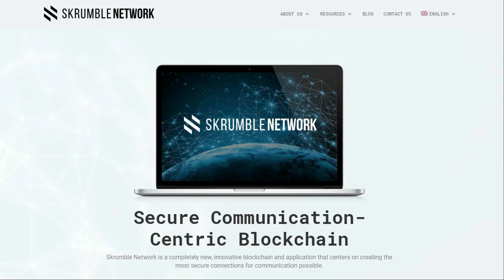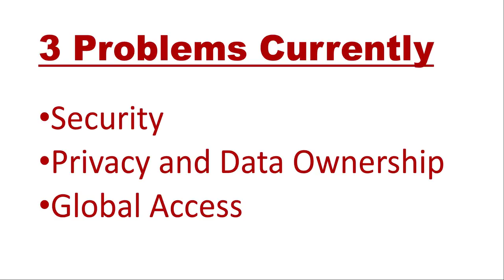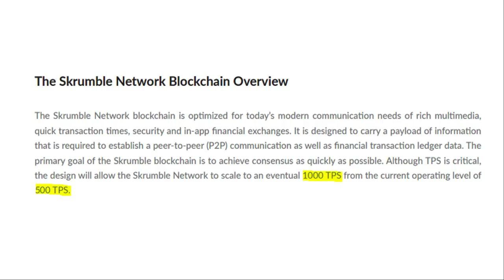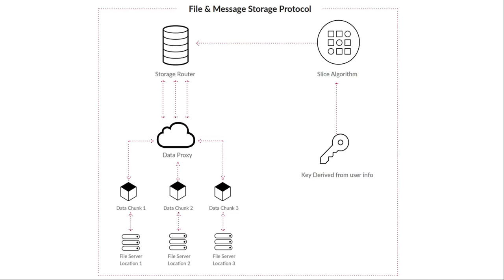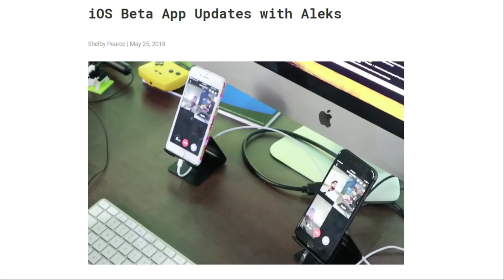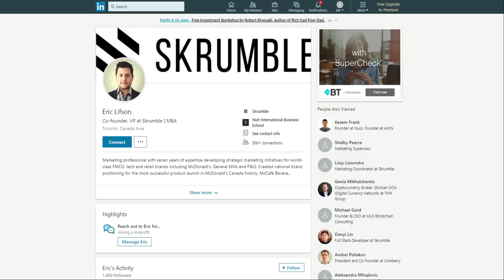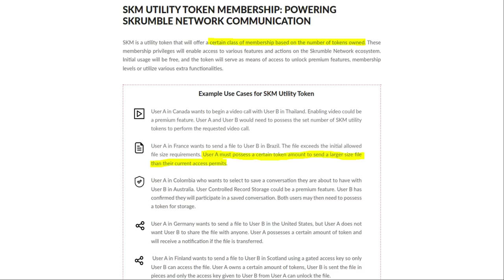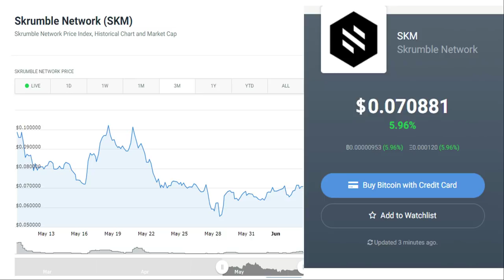Skrumble Network (SKM) Review! (2018)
Skrumble is one of the most notable new coins in the blockchain space recently. Less than a month ago it launched and completed it's ICO in less than an hour, the token was launched on exchanges in less than a week and within 24 hours of launching, the exchange volume was so great, it pushed Gate.io from 15th spot to 12th spot. The token price also rose by 130% in the first 24 hours after it hit the exchanges. This is definitely a coin to pay attention to!

Skrumble is a very ambitious blockchain project that aims to displace all current centralised internet communications including mega companies like Whatsapp, Wechat, Skype, Dropbox, Facebook etc.. If they succeed, they will be one of blockchain's biggest projects!

To learn more, keep watching this video: "Skrumble Network (SKM) Revew (2018)!